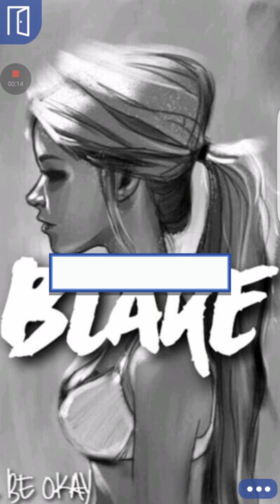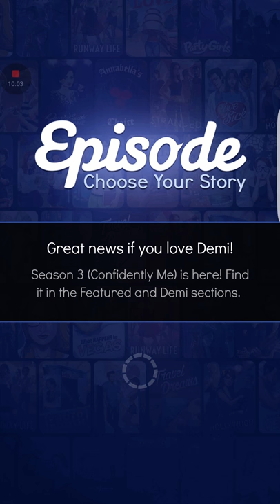Blake episode 42